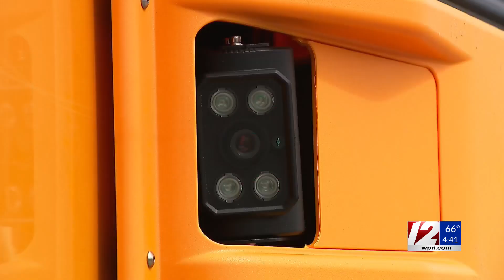Local News Wrap Oct. 3: Trout restocking, school bus cameras and more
The DEM is restocking 25 ponds with rainbow and brook trout, the warning period is over for Providence school bus cameras and more local stories.